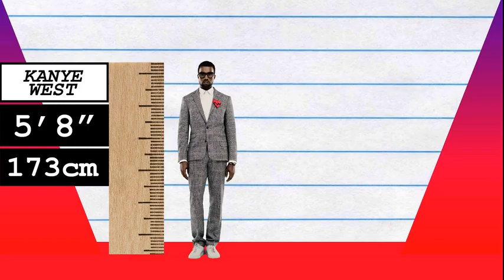How Much Taller? - Kanye West vs Carrie Fisher!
We compare Kanye West and Carrie Fisher in height, visually and with data, and reveal just how much the difference is between the rapper and actress!